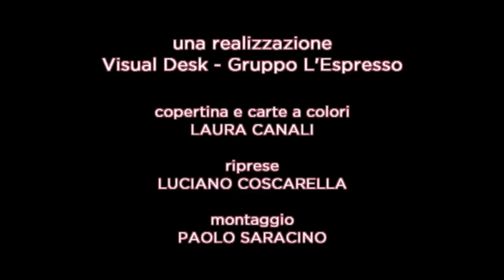Russia-America, la pace impossibile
Lucio Caracciolo presenta "Russia-America, la pace impossibile", il numero di Limes dedicato al confronto tra Mosca e Washington.